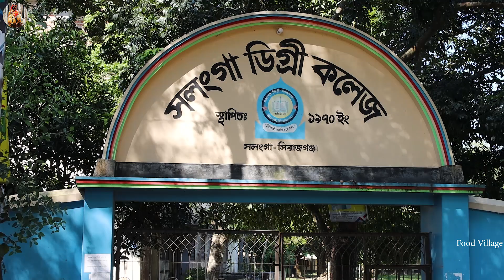সিরাজগঞ্জের সলঙ্গা হাটের দিনে হোটেলে টাকি মাছের ভর্তা দিয়ে ভাত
আজ আমি এসছিলাম সিরাজগঞ্জের সলঙ্গা হাটে। সোমবার সলঙ্গাতে হাটবার। প্রচুর ক্রেতা বিক্রেতা আসে হাটে কেনাবেচার জন্য। সারাদিন হাটে ঘোরাঘুরি করে প্রচন্ড কান্ত আর ক্ষুধার্ত হয়ে খেতে বসলাম গ্রামের ছোট হাটে। আজ খেলাম টাকি মাছের ভর্ত আর ছোট মাছের তরকারি দিয়ে। তভে স্বাদ কিন্তু সেই ছিলো।